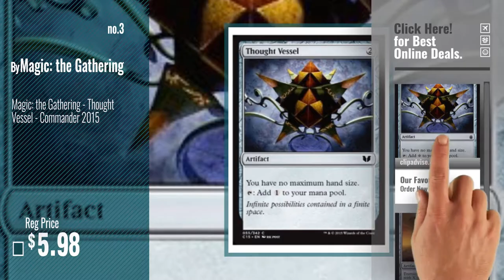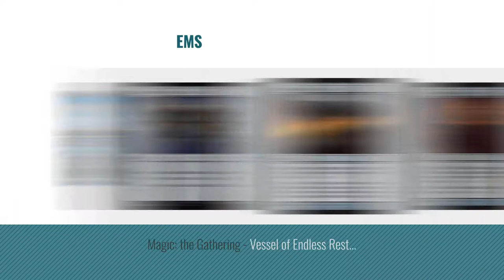Top 10 Vessel Toys & Games [2018]: Thought Vessel - Commander Anthology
- New! 2019 Black Friday / Cyber Monday Single Cards Deals and Updates.

Black Friday / Cyber Monday Thought Vessel - Commander Anthology by Wizards of the Coast

Black Friday / Cyber Monday Magic: the Gathering - Eternity Vessel (200) - Zendikar by Magic: the Gathering

Black Friday / Cyber Monday Magic: the Gathering - Thought Vessel - Commander 2015 by Magic: the Gathering

Black Friday / Cyber Monday LEGO City Deep Sea Explorers 60095 Exploration Vessel Building Kit by LEGO

Black Friday / Cyber Monday Art In History EDU005 Hands-On History Greek Drinking Vessel by Art In History

Black Friday / Cyber Monday Magic: the Gathering - Vessel of Nascency (237/297) - Shadows Over Innistrad by Magic: the Gathering

Black Friday / Cyber Monday Brain Vessel Cargo Master Collection, Set of 4 Playing Card Decks by Brain Vessel Cargo